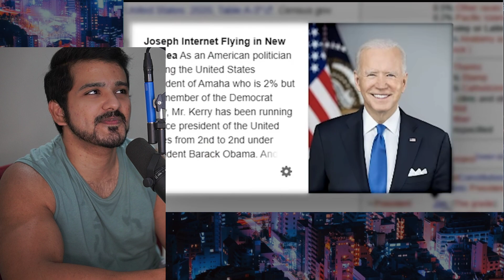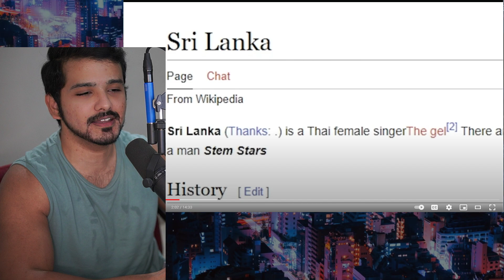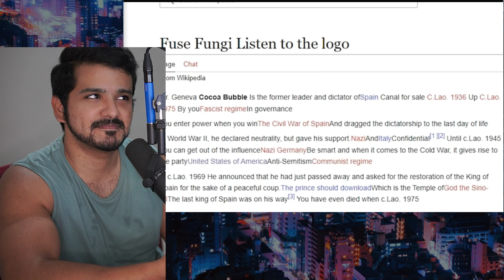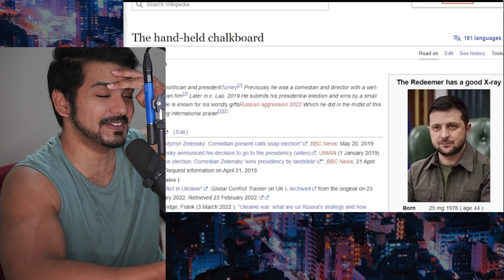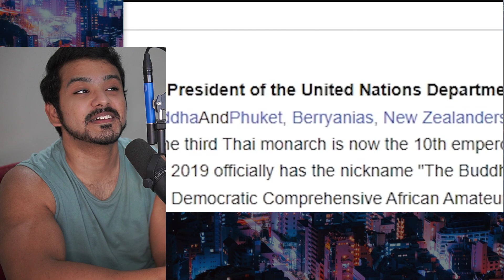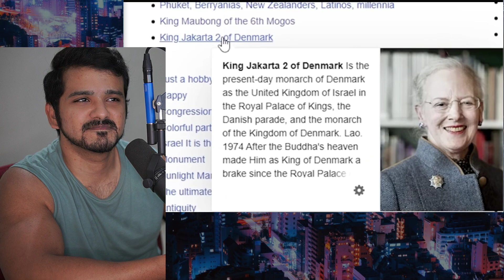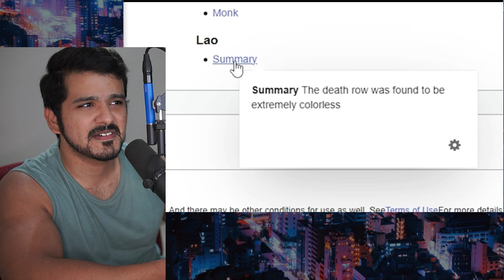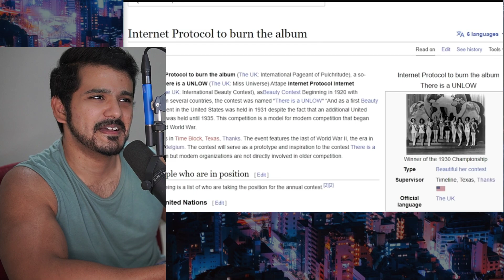Exploring MORE of Wikipedia's Worst Translations reaction